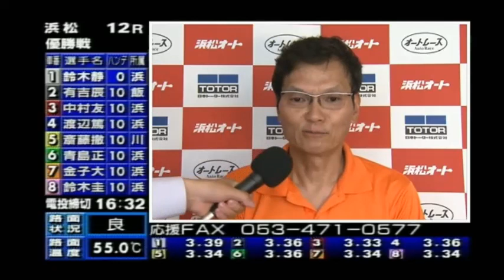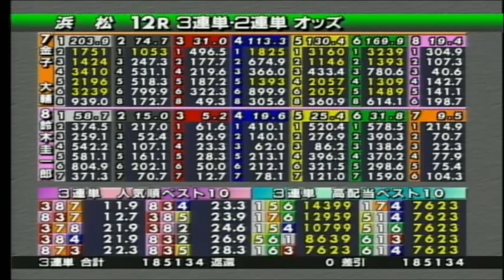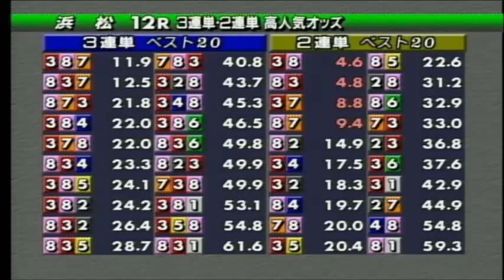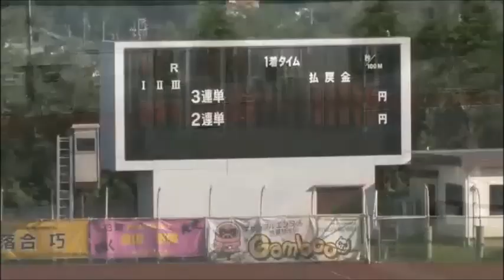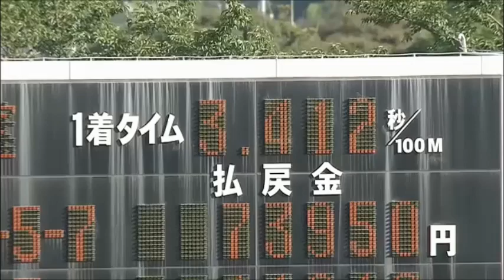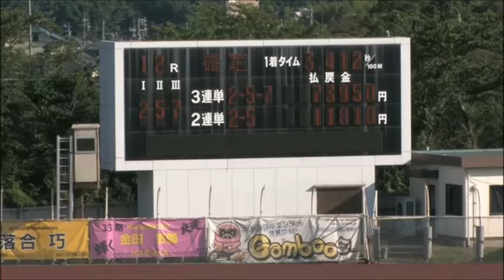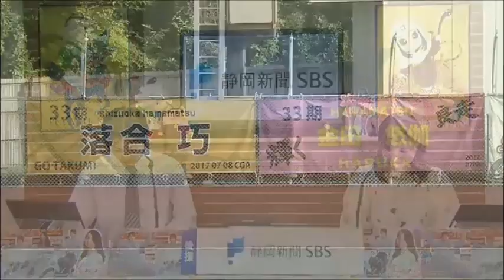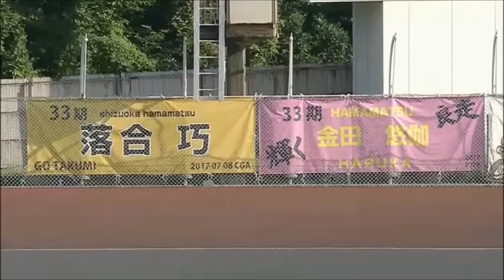有吉 辰也選手が優勝！曳馬野賞第41回静岡新聞ＳＢＳ杯 優勝戦 12Ｒ 浜松オートレース 四日目 2017年7月11日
2号車の有吉　辰也選手が優勝！優勝戦12Ｒの発走は18:00からとなっております。

浜松オートレース　優勝戦12Ｒ　曳馬野賞第41回静岡新聞ＳＢＳ杯
平成２９年度浜松市営第３回第２節（2017/07/08～2017/07/11）
四日目　2017年7月11日

2車単の発売金額は2,007,900円であった。2車複の発売金額は487,800円であった。3連単の発売金額は22,609,500円であった。3連複の発売金額は1,941,600円であった。ワイドの発売金額は133,400円であった。